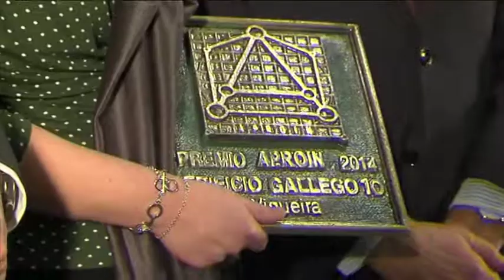Feijóo avanza a aprobación do Plan de Vivenda de Galicia 2015-2020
Alberto Núñez Feijóo avanzou a aprobación, nas próximas datas, do Plan de Vivenda de Galicia 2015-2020 que definirá as políticas públicas neste eido e concentrará os esforzos en facilitar o acceso a un fogar ás persoas con máis dificultades.